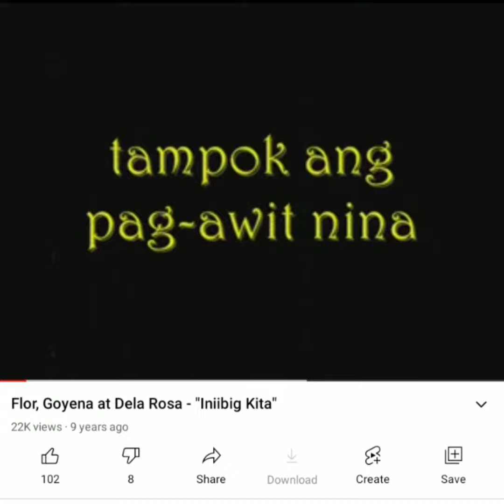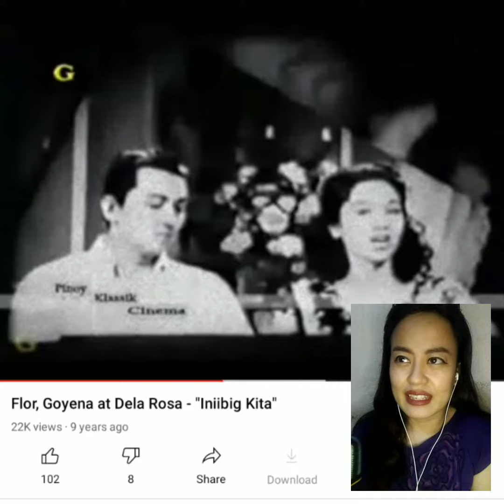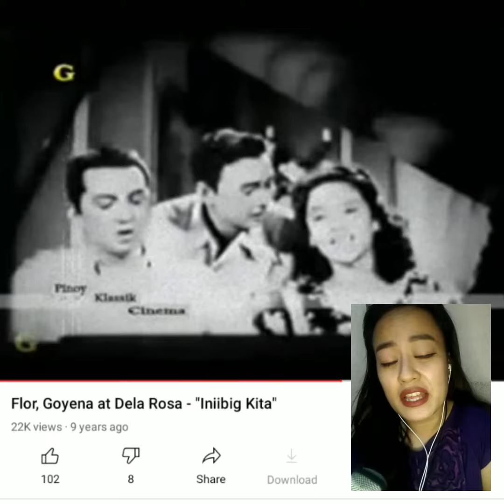SO THIS IS LOVE × INIIBIG KITA (YOU ARE MY LOVE)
Here is a mashup of the Cinderella song, “So This is Love” with the Filipino piece “Iniibig Kita”, as performed by Celia Flor, Armando Goyena, and Rogelio dela Rosa from the 1948 film, Sa Tokyo Ikinasal (unrestored).